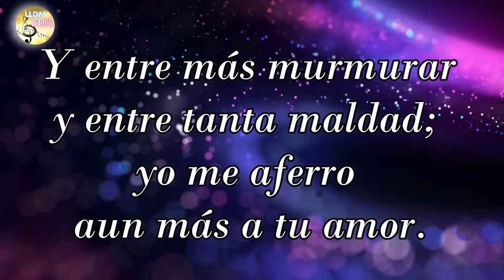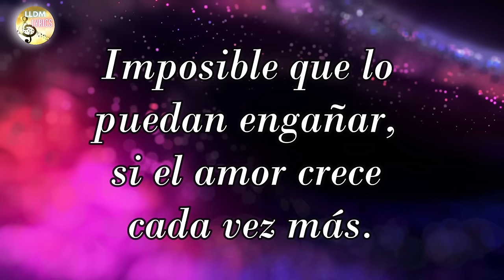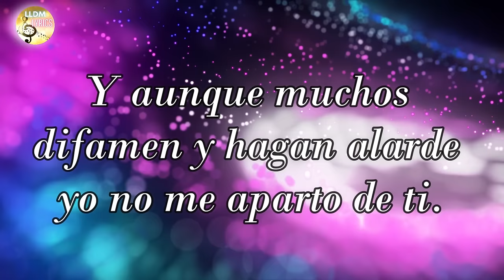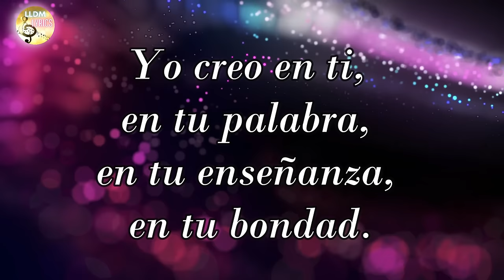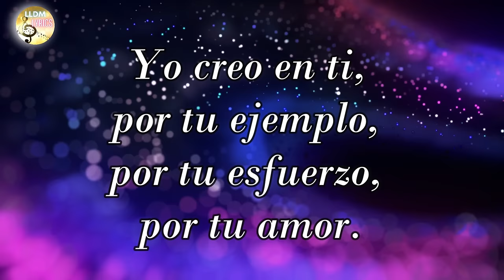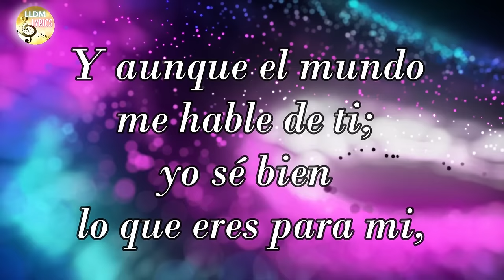Imposible mentirle al corazón LLDM (Letra + Partitura + voces separadas) 🎼​🎵​🎶​ Alabanzas LLDM 2023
Alabanza: Imposible mentirle al corazon.
Autor: Benjamín Rangel Valerio.
Voces: Grupo Yeled.

Letra:

Imposible mentirle al corazón, cuando siente la paz y el amor.
Imposible que lo puedan engañar, cuando vive en esa verdad.
Entre más aflicción y la burla atroz, yo más firme y seguro estoy.
Y entre más murmurar y entre tanta maldad; yo me aferro aun más a tu amor.

Coro:

Yo creo en ti, en tu palabra en tu enseñanza, en tu bondad.
Yo creo en ti, por tu ejemplo, por tu esfuerzo, por tu amor. Y aunque el mundo me hable de ti; yo sé bien lo que eres para mi, en tu pueblo camino seguro, siempre feliz.

2

Imposible mentirle al corazón, porque la obra perfecta es de Dios.
Imposible que lo puedan engañar, si el amor crece cada vez más.
Aunque todos critiquen y quieran mentirme yo sigo seguro de ti.
Y aunque muchos difamen y hagan alarde yo no me aparto de ti.

Seguro estoy en tu amor, yo confiaré, no temeré y valiente seré.
Defenderé nuestro amor, todos verán que nuestra unión no podrán separar.
Imposible mentirle al corazón